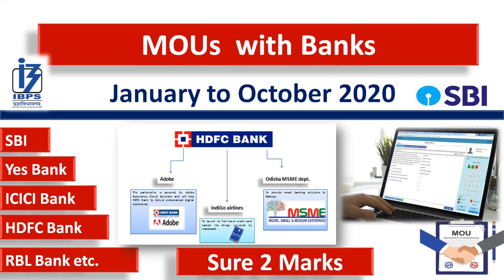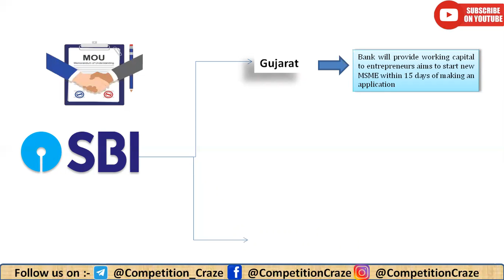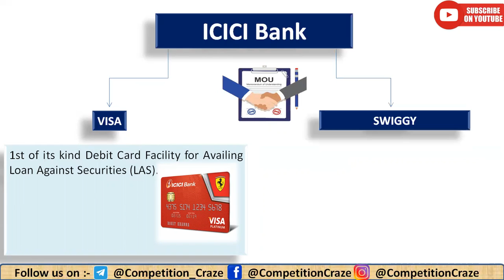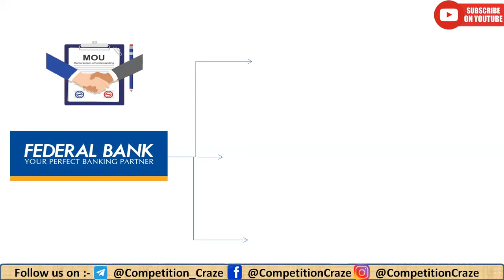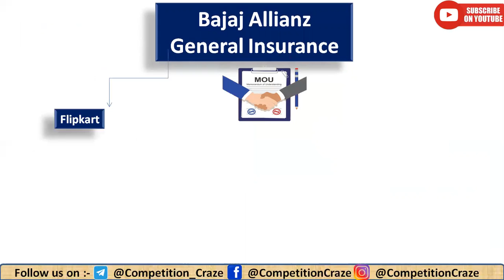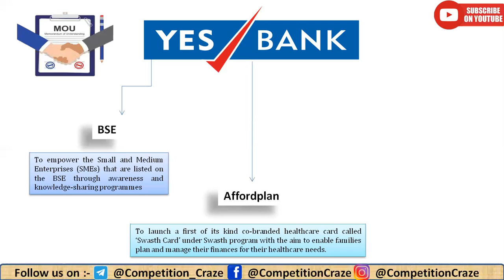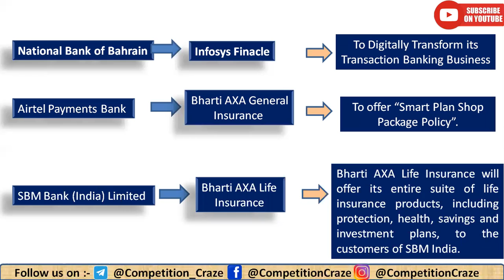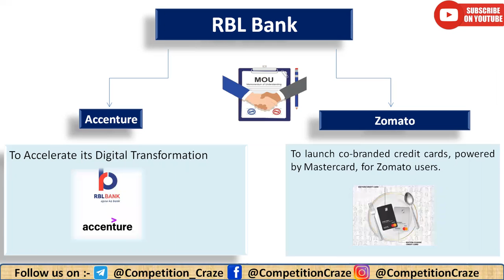Banking Awareness 2020 | MOUs with Bank | Current Affairs 2020 | January to October 2020 | SBI Exam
S